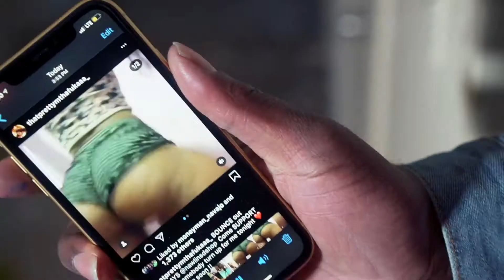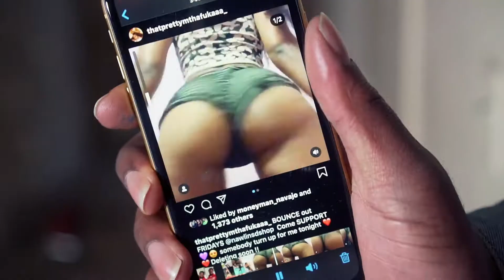ZAVYYYY - SGB MARCHING BAND (MUSIC VIDEO)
TO BOOK YOUR NEXT SHOOT CONTACT @_BANGI ON IG.